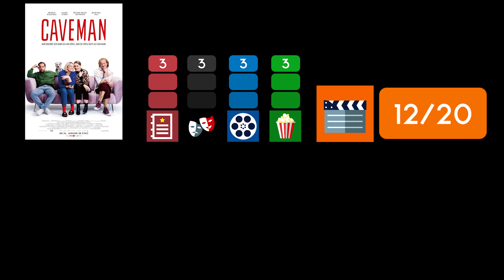CAVEMAN / Kritik - Review | MYD FILM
Hier meine Kritik zu CAVEMAN.
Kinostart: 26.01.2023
Länge: 100 Minuten
FSK 12